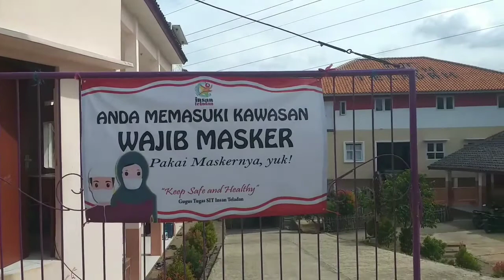alur kedatangan santri pondok tahfidz modern Insan Teladan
alur kedatangan santri pondok tahfidz modern Insan Teladan tahun ajaran 2020 dengan merepakan protokol kesehatan